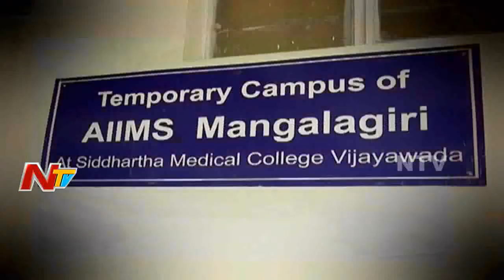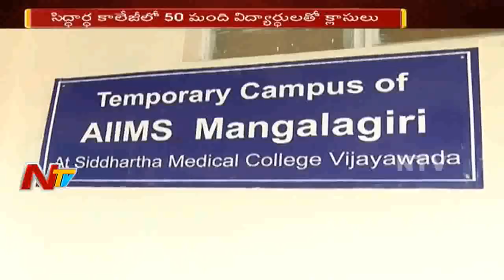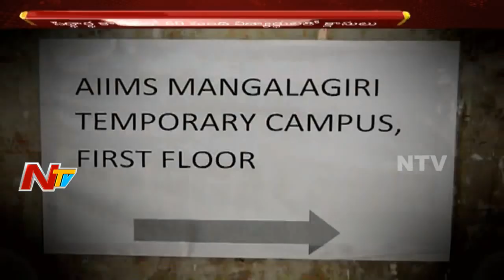AIIMS Medical College Starts First Batch Classes In Siddhartha College | NTV